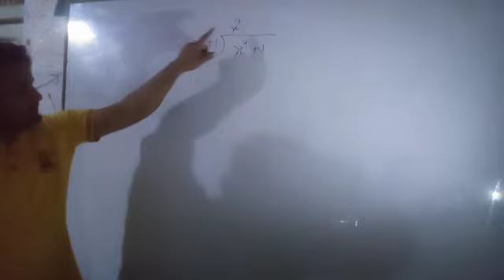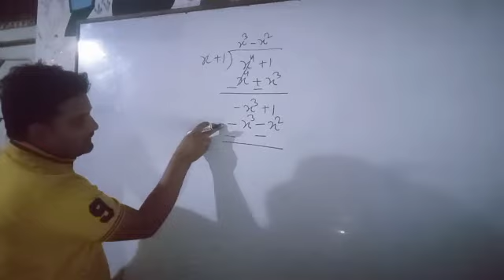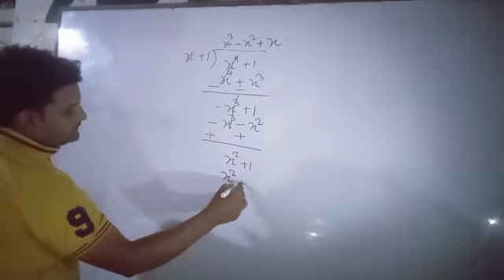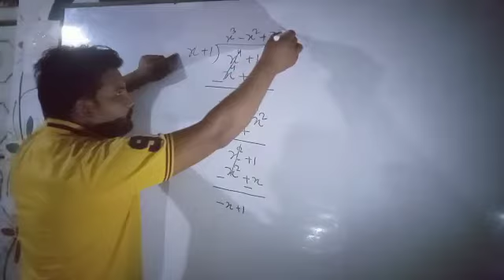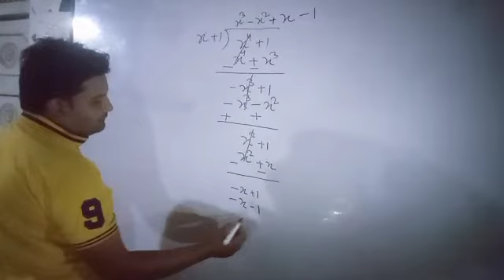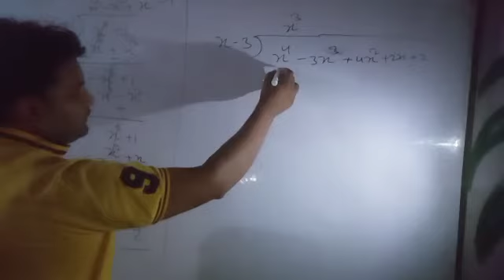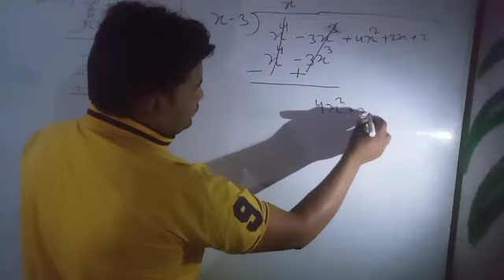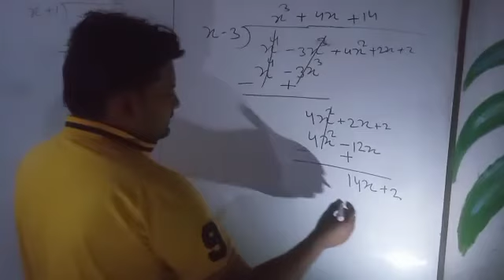5 August 2021